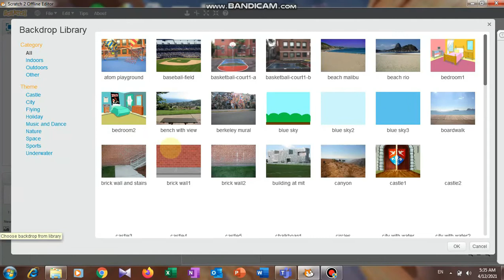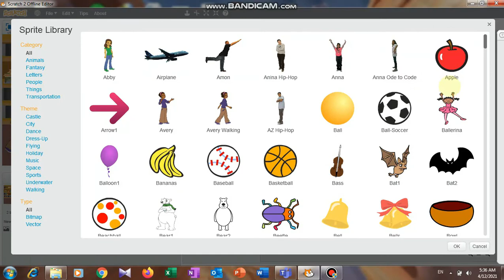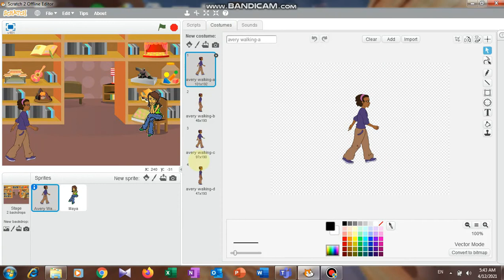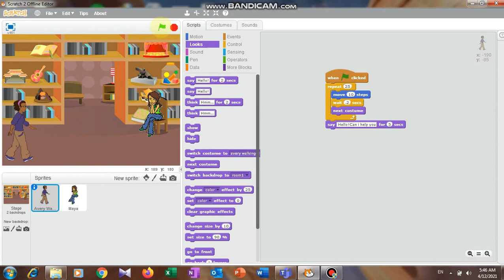lesson 4 background and sprite costumes